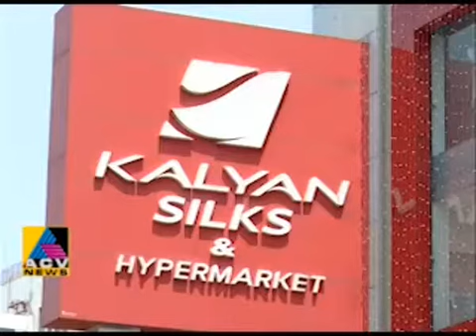എറണാകുളം കല്യാൺ സിൽക്സിന്റെ പതിനാറാമത് ആനിവേഴ്സറി യോടനുബന്ധിച്ച് വിവിധ പരിപാടികൾ നടന്നു.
എറണാകുളം കല്യാൺ സിൽക്സിന്റെ പതിനാറാമത് ആനിവേഴ്സറി യോടനുബന്ധിച്ച് വിവിധ പരിപാടികൾ നടന്നു. കലാ പരിപാടികൾക്കൊപ്പം ഉപഭോക്താക്കൾക്ക് വിഷു - ഈസ്റ്റർ സമ്മാനമായി വിവിധ തരത്തിലുള്ള ഓഫറുകളും നൽകുന്നുണ്ട്. അനിവേഴ്സറി ദിനത്തിൽ കല്യാൺ സിൽക്സിൽ എത്തിയവരും ആഘോഷത്തിൽ പങ്കാളികളായി.